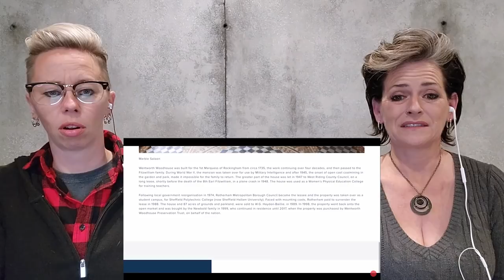American Couple Reacts: England: BEST Country/Stately Homes! First Time Reaction! *INCREDIBLE*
Happy Mother's Day Mom's of the United Kingdom!! We wish you a day of relaxation!
This episode we take a look at 10 different incredible homes that are almost unbelievable! From Castles to Houses literally fit for a Queen, these houses are not to be missed.  We learned some history of each house as well as some killer views. Definitely places we would LOVE to call home. So join us in checking out these historical and impressive places!

For any clothing: Natasha: Men's Size Small and Debbie: Women's Medium
USA